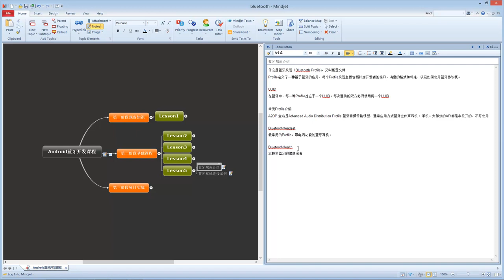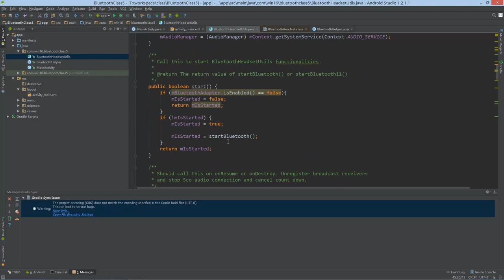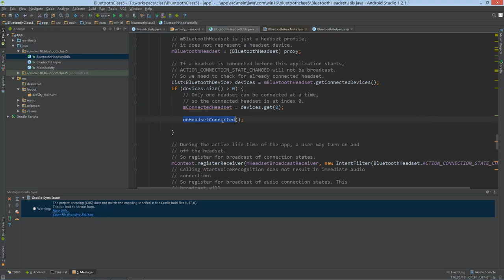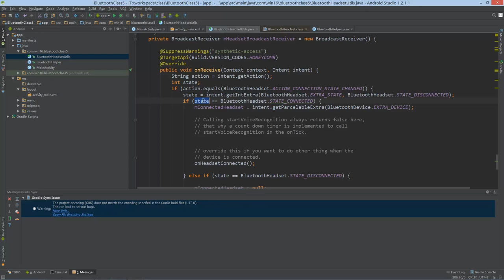Android蓝牙开发5 android蓝牙开发的规范简介